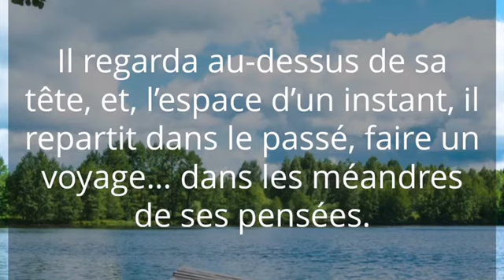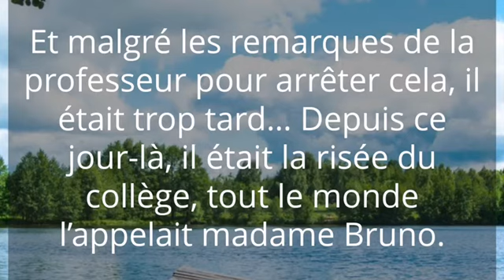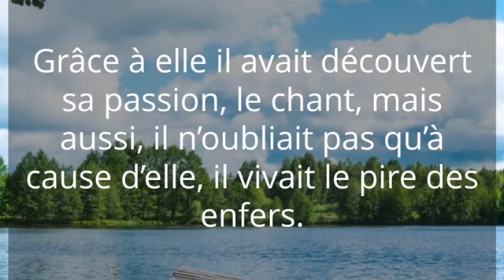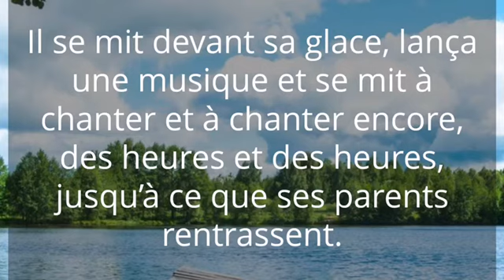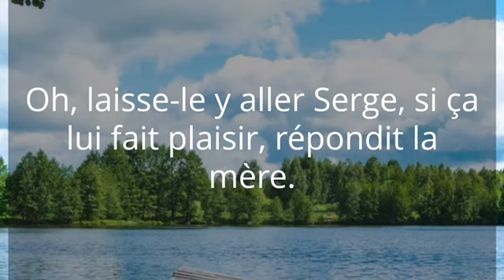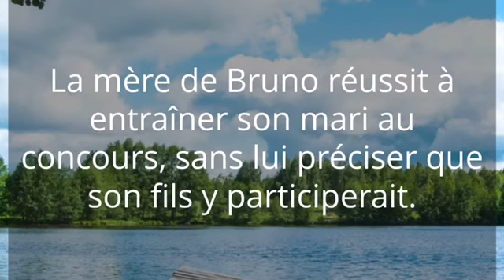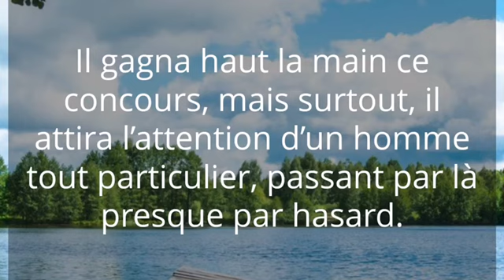Histoire inspirante : Bruno le petit garçon devenu chanteur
Bruno regardait les gens face à lui. Un stade plein de fans venus lui rendre hommage. Il regardait autour de lui tous ces projecteurs et il se rappela alors les épreuves qu’il dut passer pour en arriver là, lui, le petit garçon fluet et timide qui n’osait jamais prendre la parole en classe. Lui, ce petit garçon, aujourd’hui devenu une star mondiale, l’invité d’honneur de toutes les émissions populaires. Il regarda au-dessus de sa tête, et, l’espace d’un instant, il repartit dans le passé, faire un voyage… dans les méandres de ses pensées.